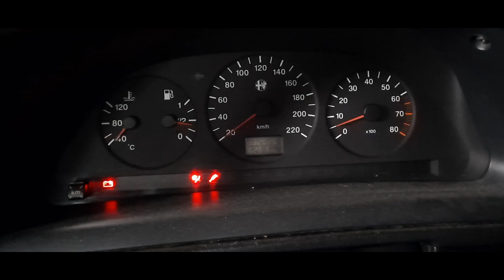Neuen Unterbodenschutz Förch L259 beim Alfa Romeo 146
Heute kommt neuer Unterbodenschutz
an den Alfa 146
von der Firma Förch
L259 Wachs-Unterbodenschutz Transparent